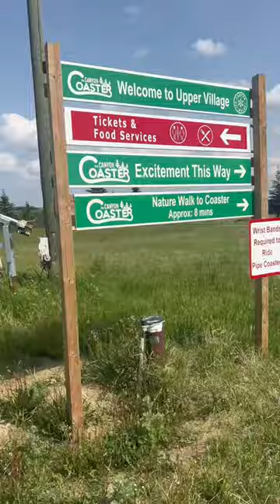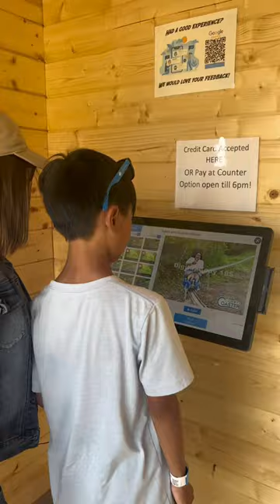Canyon Coaster experience in Red Deer Alberta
One of the most amazing adventures in Alberta. Check out the Canyon Coaster in Red Deer.